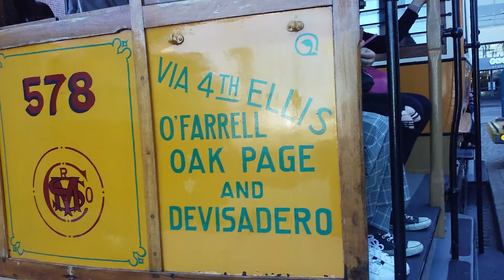SF Muni 1896 "Dinky" #578 at Muni Heritage Weekend 2019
Here is the oldest streetcar at Muni Heritage Weekend. This is one of 2 vehicles from the 19th century to operate at Muni Heritage Weekend, the other being cable car "Big 19."

Model: 1896 "Dinky" (Restored in 1956)
Builder: Hammond
Motors: (2) General Electric 1000
From: Market Street Railway in San Francisco, CA